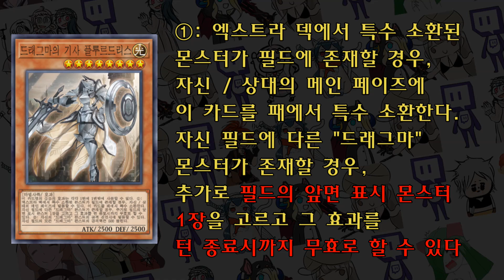작은무효에는 큰무효가 따른다 - [마스터듀얼]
ㅡ저녀석이 먼저 내 하우로라돈을 막았다구요!

-정기 휴방,업로드 - 화요일

### 구독
### 좋아요